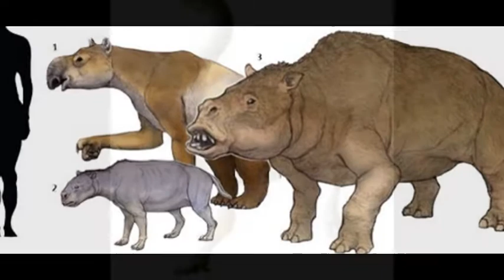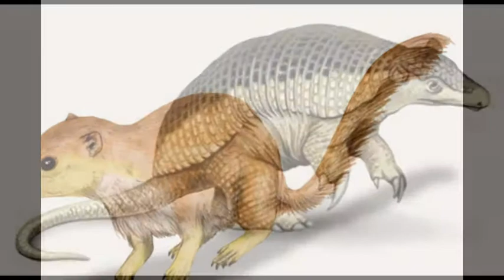prehistoric animals 2